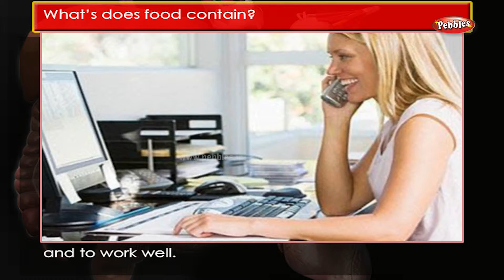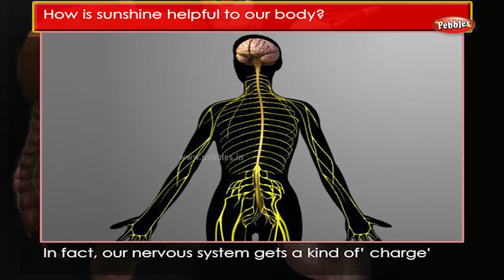Human Body Facts : Nutrition and Vitamins | Human Body Parts and Functions | Human Anatomy 3d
Pebbles present How Human Body Works in 3D Animation. Human Body Parts and Functions, Human Body Facts, Human Anatomy in 3D Animation and Excellent Voice Over, HD Quality.

How Human Body Works, Human Body Parts and Functions, Human Body Facts, Human Anatomy 3d Series Covers the Following Topics :